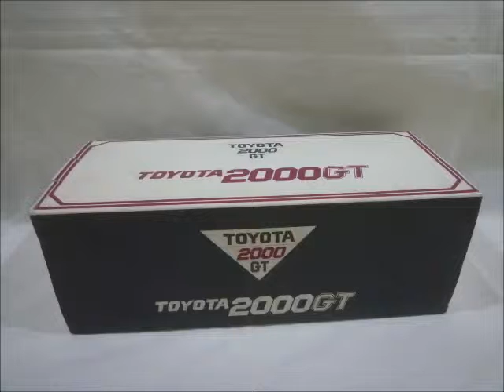レア品！名車 トヨタ 2000GT 当時物 販促品 保管未使用